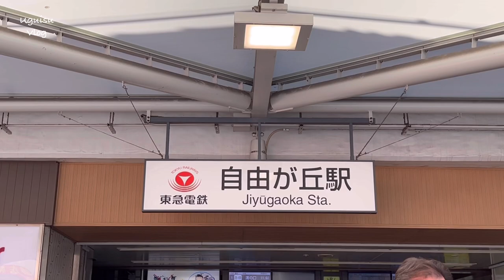スタバロースタリーデビュー✨☕️/目黒川さんぽ/自由が丘ランチ🍝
うぐいすです。

ようやく念願のスターバックス　ロースタリーに行けました。
短いですが、その時の様子をまとめたので

🍁音楽
ピアノ弾きpianimo

ロースタリーの動画は絶対pianimoさんの曲と決めていました。
流れるような音色がとても素敵で癒されます🌿